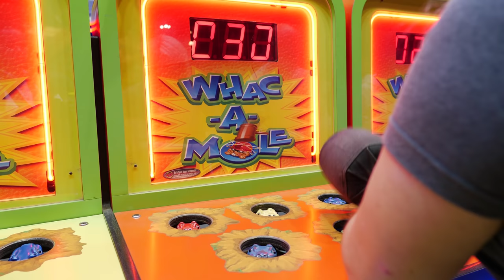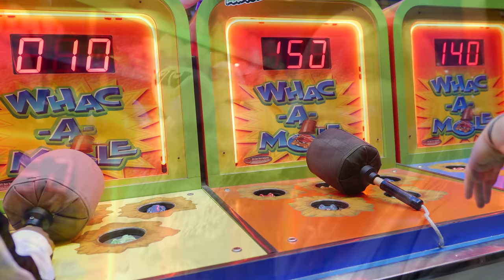How to WIN carnival games!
The Crane Couple shows you how to WIN carnival games! We play a bunch of carnival games at the LA County Fair and show you tips and tricks to help you win the big prizes! These aren't the fake carnival game hacks that have been popping up - this is the REAL deal! Let's see how many Pokemon and other carnival game prizes we can win!